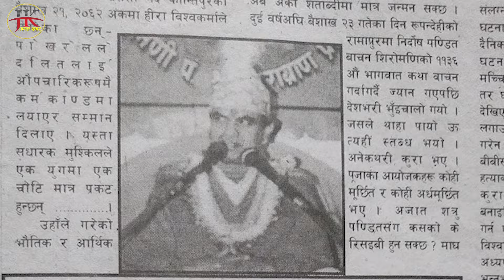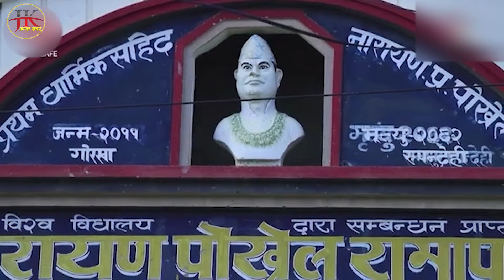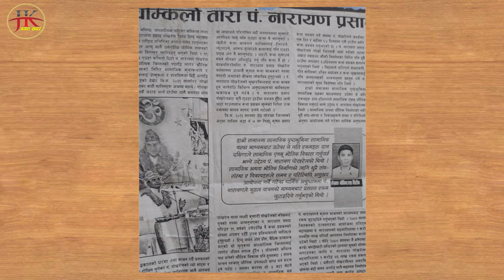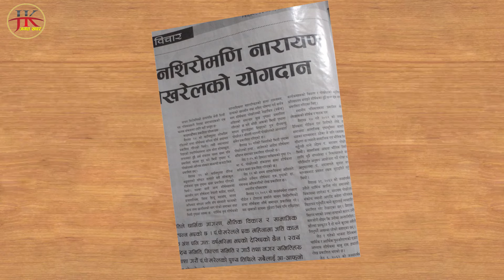ईतिहासकै बीभत्स ह#त्या ३ जनाले ९ गोली हाने, कस्ले गर्यो ? किन अनुसन्धान भएन ? Pandit Narayan pokhrel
Jagat khabar, अनलाइन टेलिभिजन प्रचलित कानुन र अनलाइन टिभी पत्रकार स्वनियमन निर्देशिका अनुसार संचालित जिम्मेवार सार्बजनिक संचार माध्यम हो।"